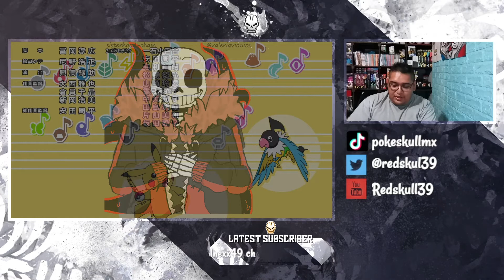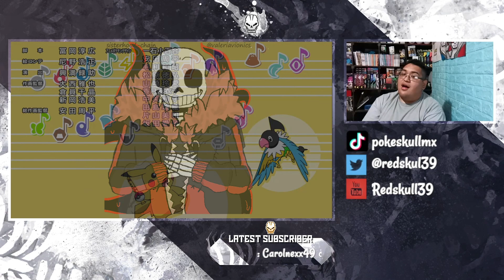Ash el #1 de la Clase Hiper | Pokemon Journeys 104 | Ash vs Drácena elite 4 de kalos | Reacción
segunda parte del especial de kalos en Pokemon Journeys ahora toca la batalla tan esperado por la Clase Hiper donde Ash se enfrentara nuevamente a un alto mando  esta ves será Drasna parte de la elite 4 de Kalos especialista en Pokémon dragón.
Podrá cortar esta racha de derrotas que a acumulado ante los elite 4 de la diferentes regiones?

RedXskull39